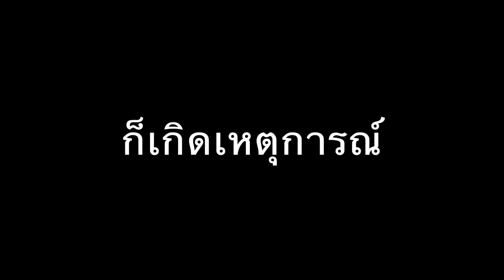ที่ฟาร์มเกิดเหตุคาดไม่ถึง🔥 !!!-O-Na Farm Ep.7 [Leoman Brick]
Leo Thutchet
วันนี้พามาดู 1 วันใน O-Na Farm ครับ
อัดคลิปอยู่ดีๆ ไฟไหม้เฉย จะเป็นยังไงไปดูในคลิปกันเลย !!!🔥

ขอบคุณสำหรับทุกการตาม
สามารถซื้อสติกเกอร์ไลน์ได้[Leoman3]